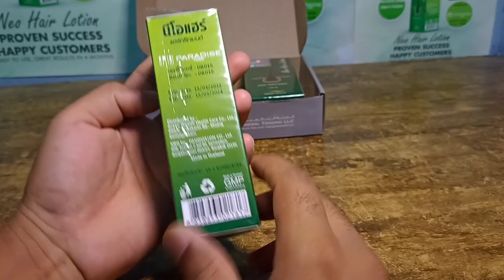original and fake Neo Hair Lotion @aasifrazaofficial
original vs fake Neo Hair Lotion Original Brand @aasifrazaofficial

Neo Hair Lotion
new hair lotion
neo hair lotion results
largo cream
new hair lotion how to use
neo hair oil
Neo hair lotion how to use
Neo hair lotion result
new hair lotion lagane ka tarika
largo
Neo Hair Lotion Thailand
Neo Hair Lotion
green wealth Neo Hair Lotion
hair lotion
neo hair lotion Bangkok Vs Thailand
neo hair oil results
neo hair
neo hair lotion before and after
neo hair lotion Malayalam
neo hair lotion original and fake
Neo Hair Lotion review
new hair oil Thailand
best toothpaste for whitening
cwc
hair neo lotion
largo cream price in Saudia Arabia
neo hair lotion 3 months original results how to use
neo hair lotion made in Thailand 🇹🇭
neo hair lotion
neo hair lotion made in predesh
erutgul ghazzi
binds gameplay
Saudi Arabia